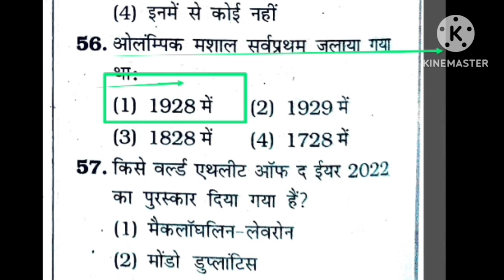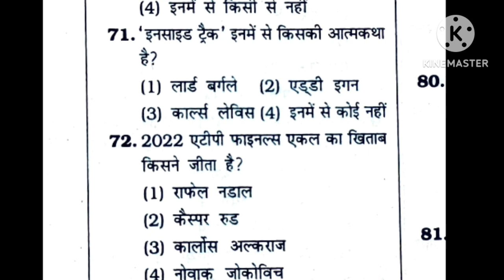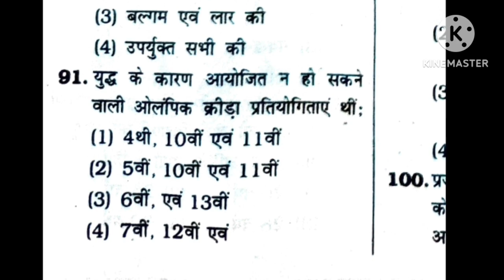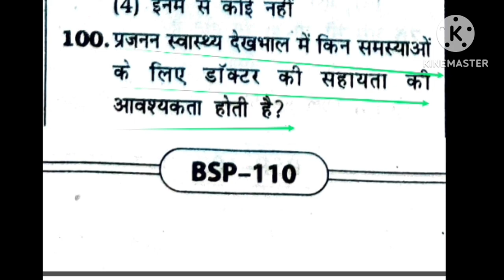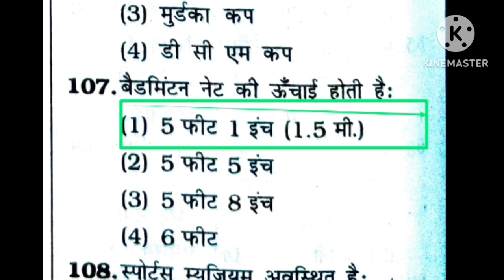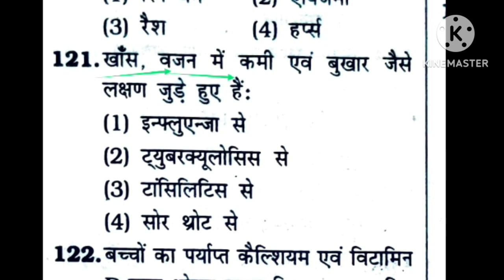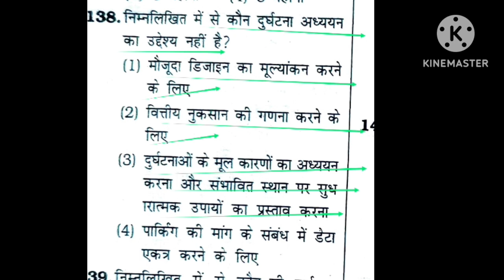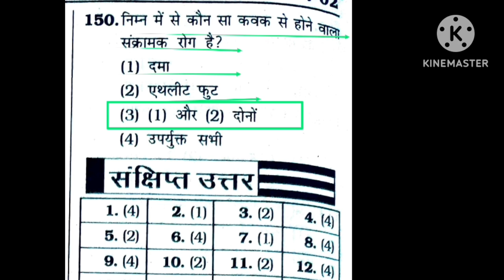BiharSTET 2023 Physical Education Practice set-2/paper -1/Physical Education MCQ Revision BiharSTET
Hi

BiharSTET_2023_PhysicalEducation _modal_paper_practice_2